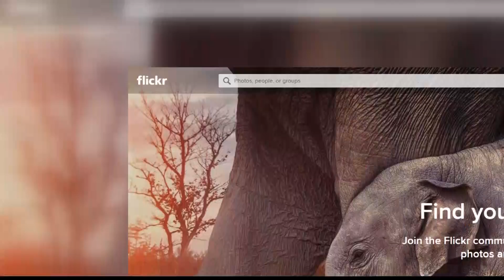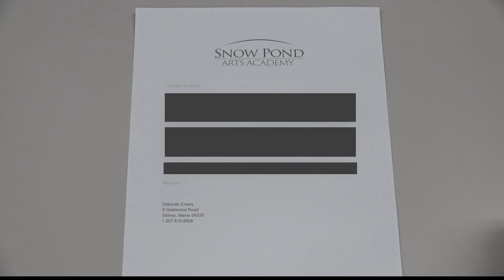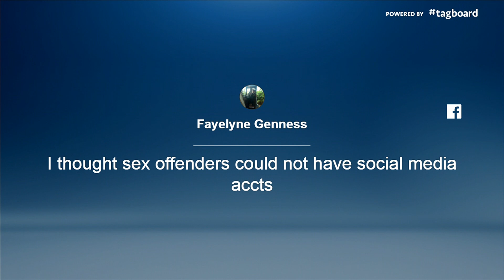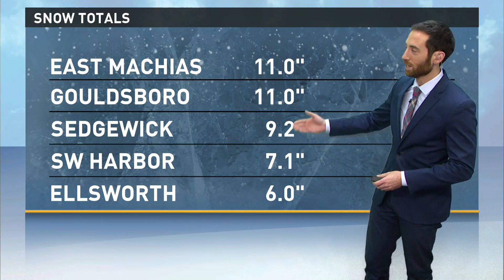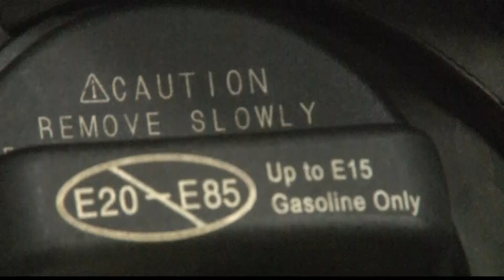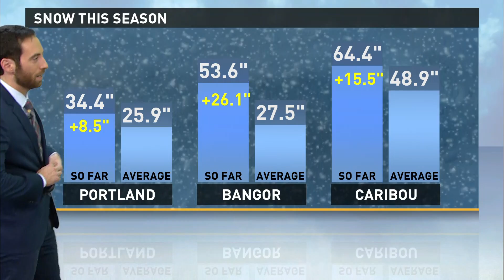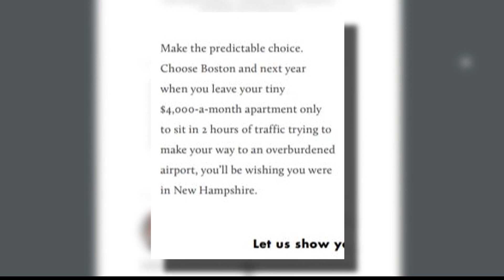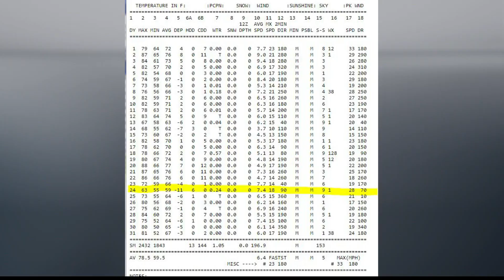NOW 01/18/2018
NEWS CENTER NOW on Demand for January 18th, 2018.